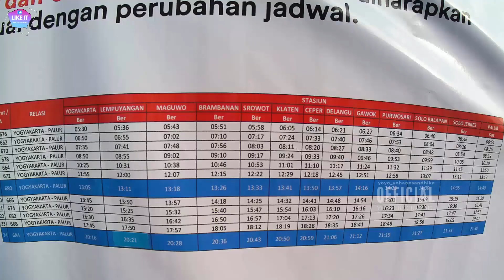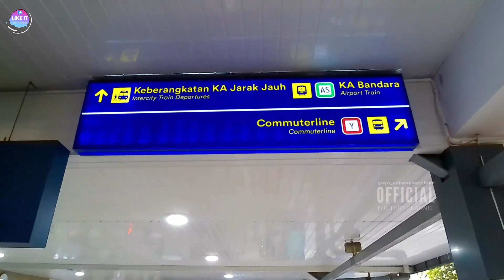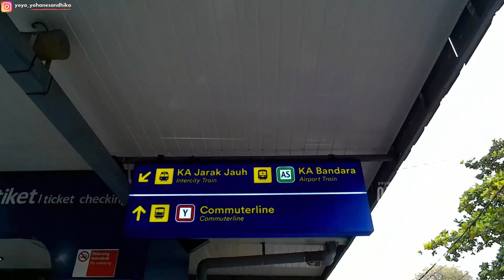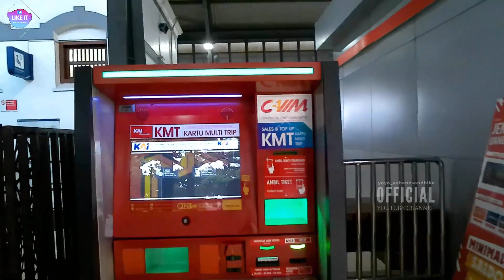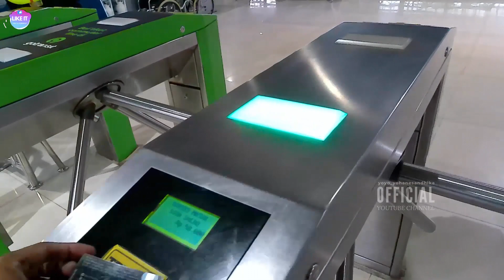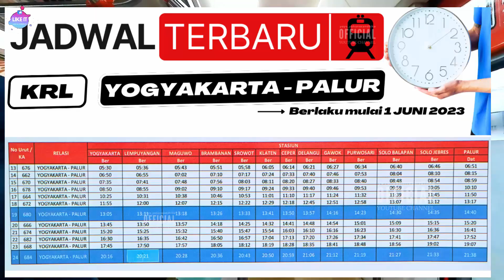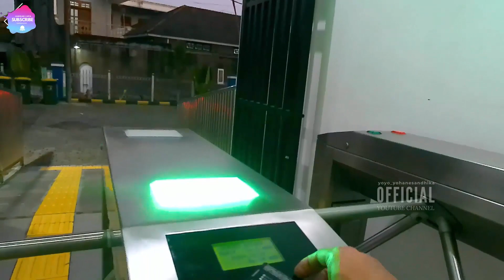PERUBAHAN JADWAL KRL YOGYAKARTA PALUR TERBARU JUNI 2023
Naik KRL Commuter line dari yogyakarta ke palur telah mengalami penyesuian jadwal mulai 1 juni 2023 ini, adapun jadwal keberangkatan dari stasiun, mulai dari stasiun
Yogyakarta
Lempuyangan
Maguwo
Brambanan
Srowot
Klaten
Ceper
Delanggu
Gawok
Purwosari
Solo Balapan
jebres
telah saya buatkan menyesuaikan jadwal terbaru KRL, simak videonya ya. semoga bermanfaat . . .